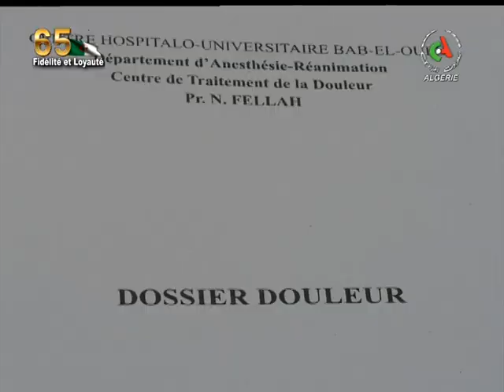Reportage Centre Anti-douleurs Lamine Debaghine Canal Algérie